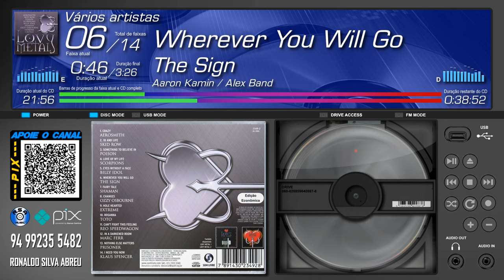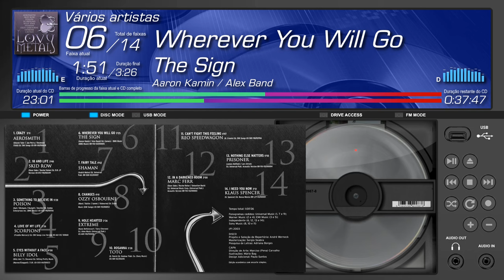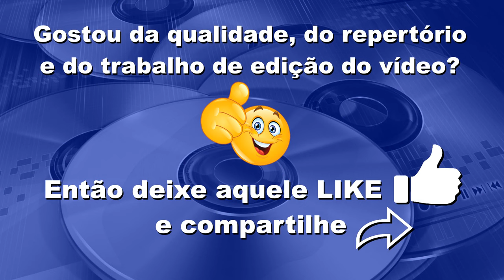Lovy Metal 3 (2003, Som Livre) - CD Completo*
Se tornando um apoiador do canal no APOIA se, você terá as seguintes recompensas e benefícios:

Além de contribuir diretamente na produção dos futuros vídeos do canal, você estará me ajudando imensamente.

CRÉDITOS DO VÍDEO:

p(2023)
Edição e Produção do Vídeo: Ronaldo Abreu
Projeto e Seleção de Repertório: André Werneck
Masterização: Sergio Seabra
Direção de Arte da Capa do Disco: Marciso (Pena) Carvalho
Ilustrações: Mário Bag
Design Adicional: Paulo Santos
Desenvolvedor da Interface do Vídeo: Ronaldo Abreu
Interface desenvolvida no VSDC Video Editor

00:00 INTRODUÇÃO
00:18 FAIXA 01
05:31 FAIXA 03
11:01 FAIXA 04
13:29 FAIXA 05
17:38 FAIXA 06
21:05 FAIXA 07
25:49 FAIXA 08
30:32 FAIXA 09
34:09 FAIXA 10
39:39 FAIXA 11
44:27 FAIXA 12
47:29 FAIXA 13
53:25 FAIXA 14
57:20 EJETAR DISCO